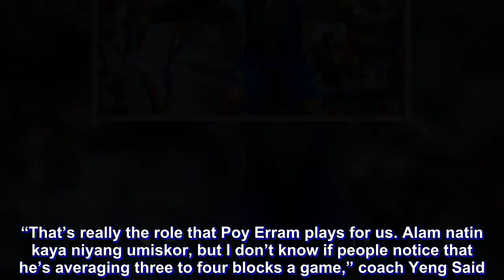'Sweeper' JP Erram already proving worth for NLEX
Clinging on to a two-point lead still with 11 ticks to go on the clock, Saturday in Antipolo’s Ynares Center, NLEX was not out of the woods against Meralco.

Poy Erram delivered exactly what the Road Warriors needed, closing the door on Ranidel de Ocampo’s shot at the rim and, ultimately, claiming for them back-to-back wins following a 0-3 start to the season. “Sabi ko nga, that’s the key play. That’s the winning play,” head coach Yeng Guiao told after their 87-83 triumph over the Bolts.

He then continued, “It’s as good as a winning shot for us.”

The fact that Erram came through with a win-sealing block was, apparently, already a given for the fiery mentor.

In fact, game-changing plays like that is why they traded for the long-limbed big man in the first place. “That’s really the role that Poy Erram plays for us. Alam natin kaya niyang umiskor, but I don’t know if people notice that he’s averaging three to four blocks a game,” coach Yeng Said.

He then continued, “I’m not surprised that he did that because that’s been his role sa team. We call him ‘The Sweeper.’”

Indeed, in his first five games for NLEX, Erram has already totaled 20 blocks.

And for them, that number will only keep climbing throughout the tournament.

“’The Sweeper’ dahil winawalis niya yung mga tira ha, ‘di yung nagwawalis sa kalye,” coach Yeng, always playful, said.